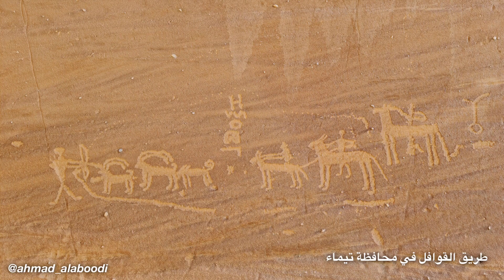رحلتي على طريق القوافل في محافظة تيماء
لقطات مختارة من طريق القوافل في محافظة تيماء من رحلة لمدة أسبوع بدأت بتاريخ 1-1-2021م